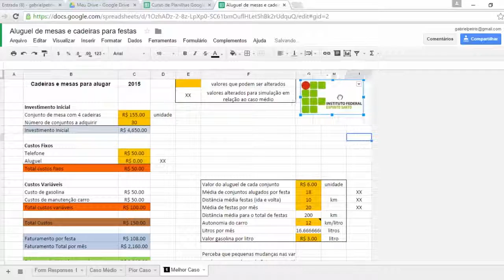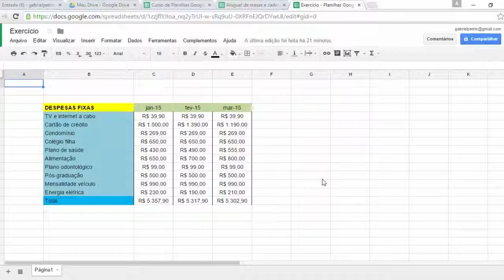Tutorial - Google Planilhas_ parte 3